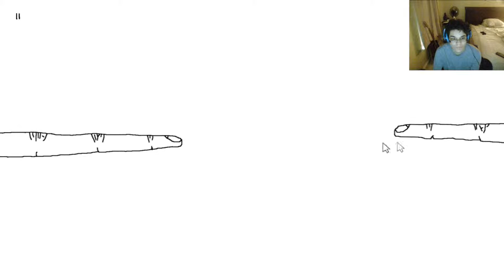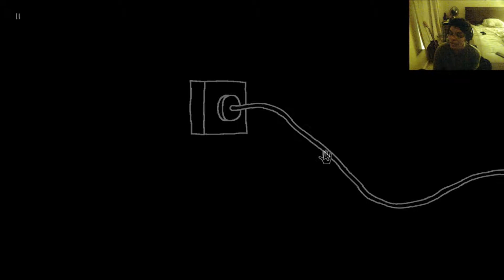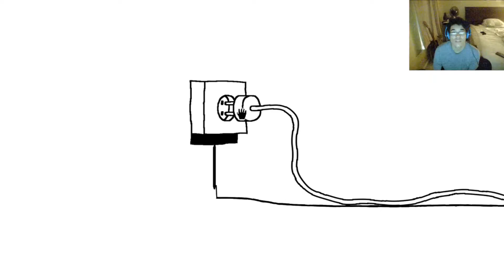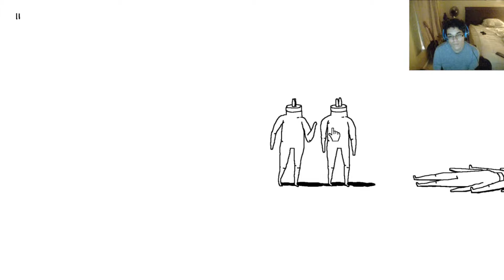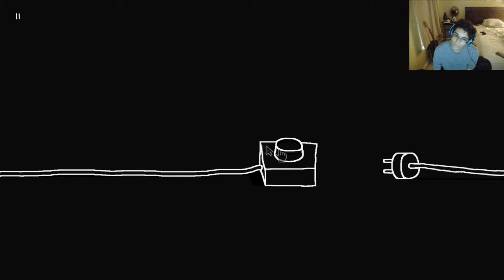Sunday Funday: Plug and Play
Hey guys and welcome to...I DARE YOU!!!1 JKJK
We are playing Plug and play. Happy sunday guys. I honestly don't know what the hell is wrong with me.